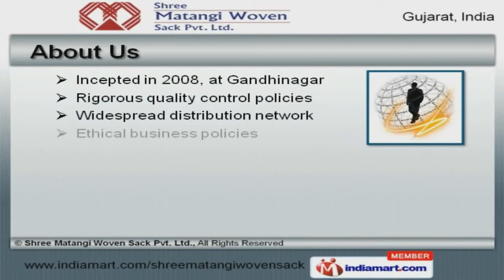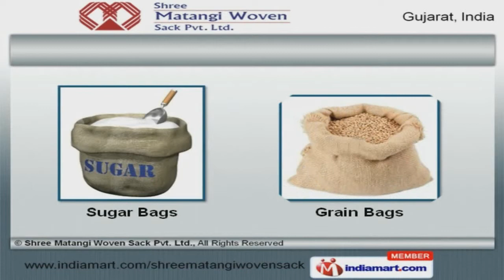PP Woven Sack & Fabric by Shree Matangi Woven Sack Pvt. Ltd., Gandhinagar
to Shree Matangi Woven Sack Pvt. Ltd., Manufacturer and Supplier of PP Woven Sacks and Fabrics. The company was incepted in 2008, at Gaandhinagar. Rigorous quality control policies Widespread distribution network have helped us to earn clients across the globe. Utmost customer satisfaction, Transparent business procedures and Quick delivery mechanism are some of the key factors behind our success. We are specialized in manufacturing P P , H D P E and Poly Ethylene Bags. Our B O P P Woven Sacks, Milky and Natural Bags are available at industry leading prices. Colored and Cement Bags offered by us are widely appreciated in the market. Our Sugar and Grain Bags are reckoned all over the world for their superb quality. We also provide Fertilizer and Chemical Bags that are best in the industry amongst others. Along with that we offer Salt, Mineral and Leno Bags that are well known for their durability and reliability.